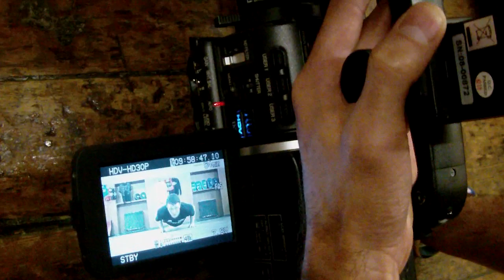Behind the scenes.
A quick look at filming for the Leggat Promotional content early this year. FWG photography was present also. Extra filming was done by Raymond Garrett.